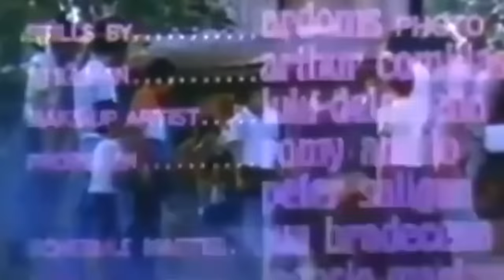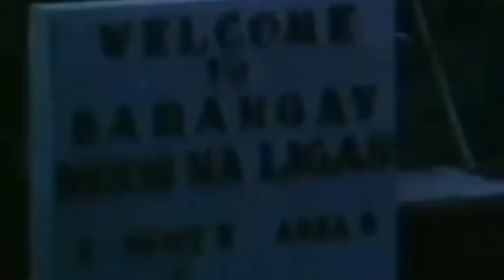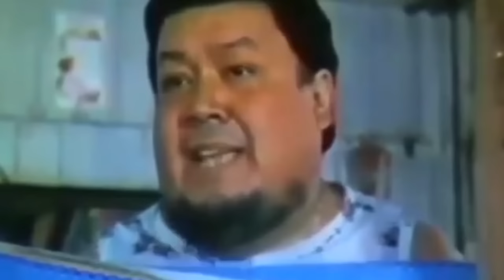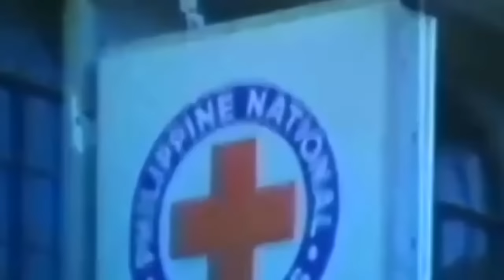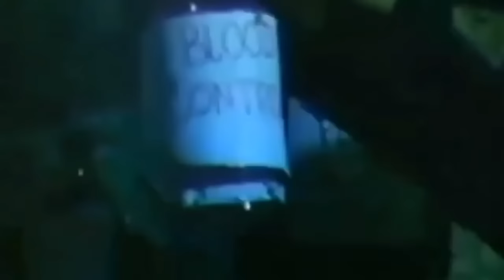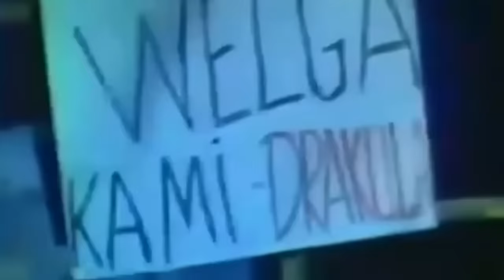TAKBO PETER TAKBO (CHIQUITO)